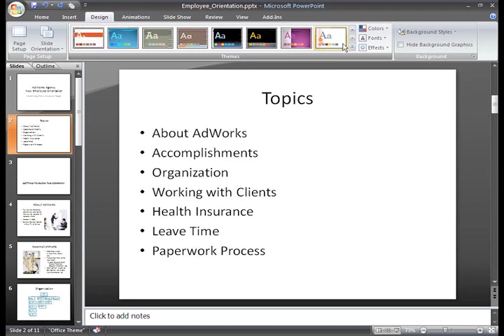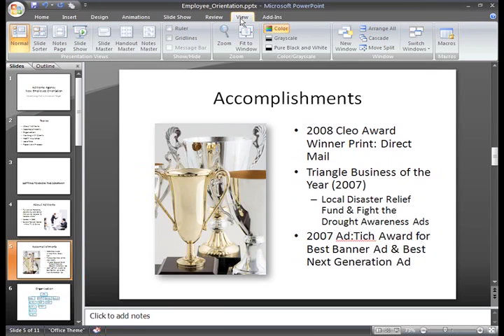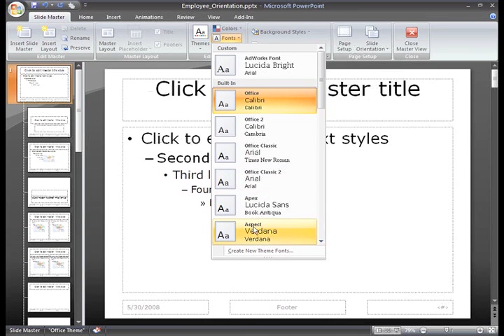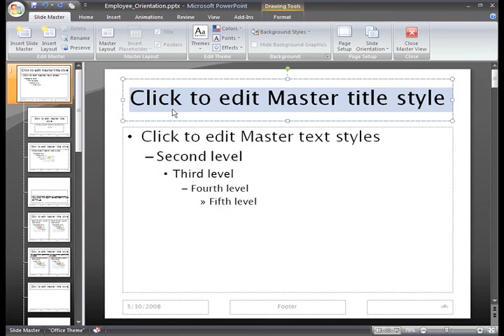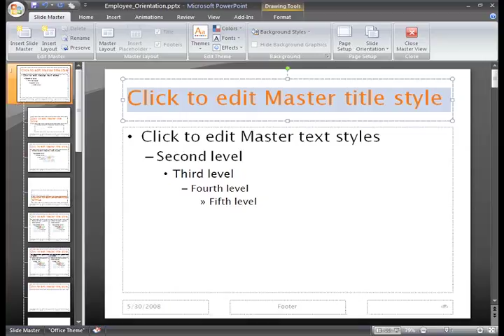PowerPoint 2007: Using the Slide Master Part 1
In this video, you’ll learn more about using the slide master in PowerPoint 2007. for our text-based lesson.

This video includes information on:
• Accessing Slide Master view
• Viewing the slide master
• Making changes to all slides